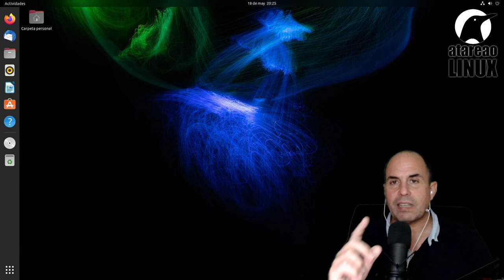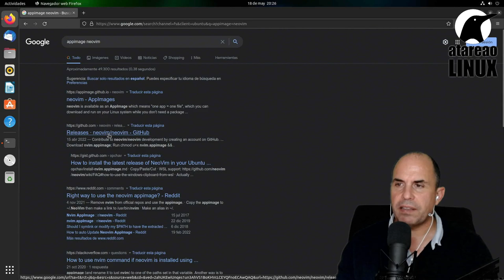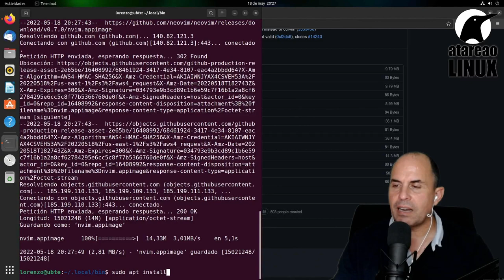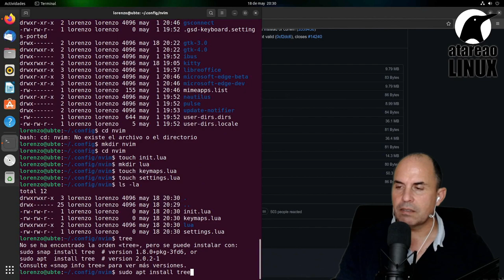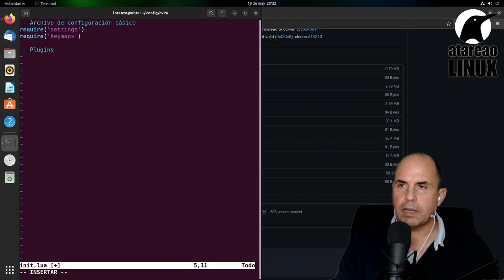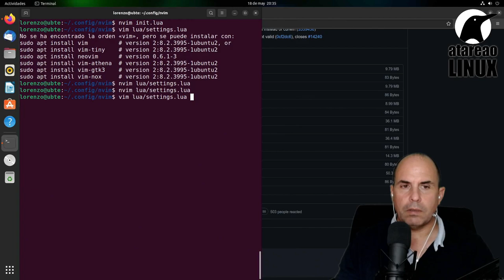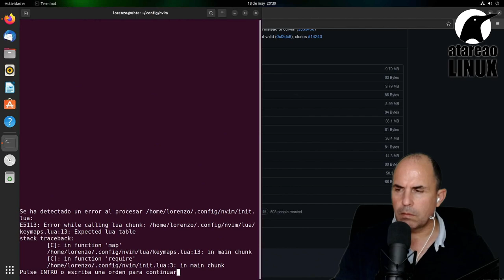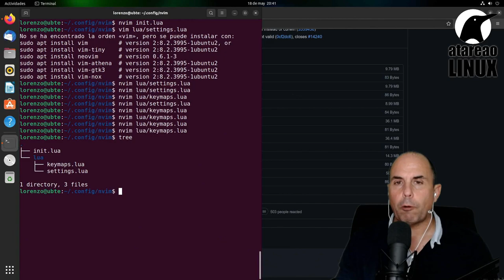NeoVim. Instalación y primeros pasos de configuración con Lua.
En este primer vídeo te muestro como puedes instalar NeoVim en Ubuntu, y prácticamente en cualquier otra distribución, porque lo realizo con AppImage.
Por otro lado, establecemos la estructura básica para la configuración y los primeros elementos de la misma. Tanto la configuración básica como los atajos de teclao.